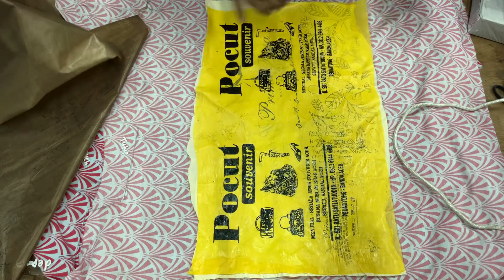(Operasi Plastik) Tutorial membuat pouch dari limbah plastik kresek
Tutorial membuat tas dari bahan limbah kresek bersama Dur Khalifah